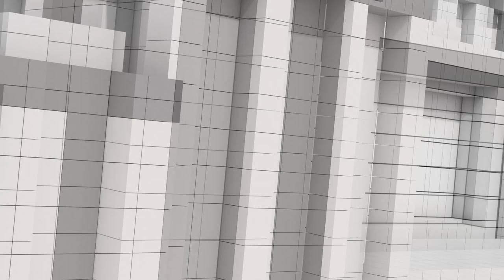ราคาน้ำมันแพง | ผลสงครามรัสเซีย-ยูเครน | แกนนำเพื่อไทยพบทักษิณที่สิงคโปร์ | คุยให้คิด 12 มี.ค. 65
- ราคาน้ำมันยังขึ้นไม่หยุด นายกฯ ย้ำ "จะตรึงราคาจนกว่าจะตรึงไม่ได้"
- สงครามรัสเซีย-ยูเครน ส่งผลกระทบต่อคนทั้งโลก
- เก็บตกงานเลี้ยงพรรคร่วมรัฐบาล
- แกนนำเพื่อไทยพบทักษิณที่ร้านอาหารในสิงคโปร์
- 2 พรรคใหญ่ปฏิเสธส่งชื่อผู้สมัครผู้ว่าฯ กทม. ในนามพรรค

1. เว็บไซต์
2. แอปพลิเคชัน